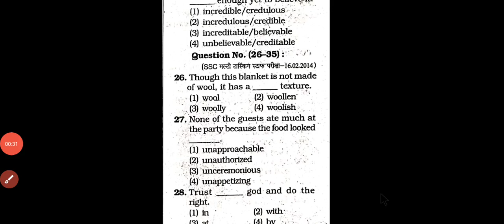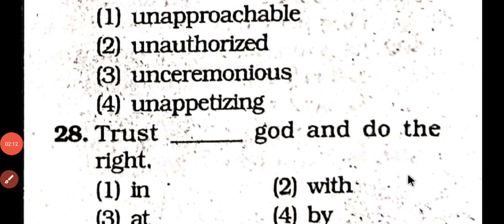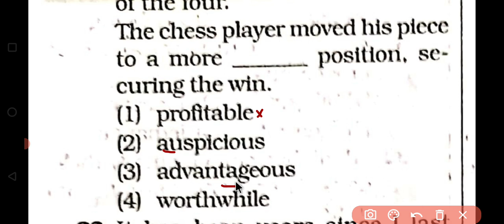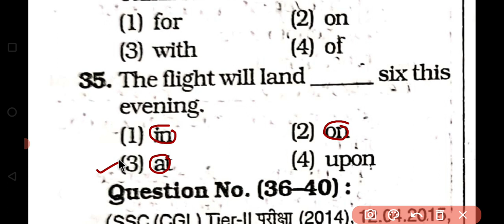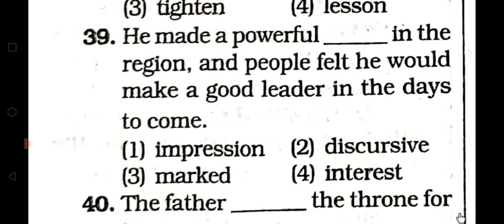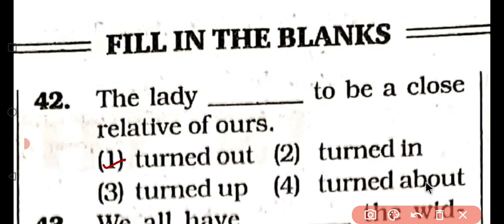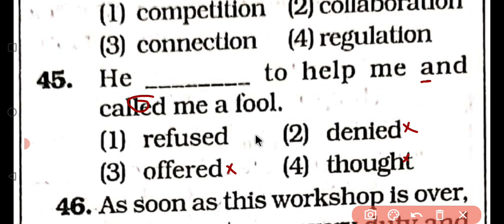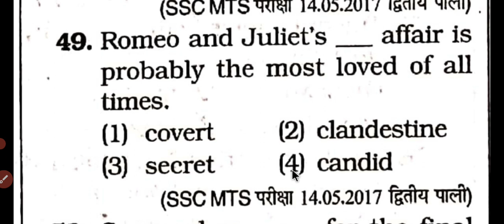Fillers Day-2 From Kiran 16800+ | Kiran English Full Solution | PYQs कर लो बस SSC Clear